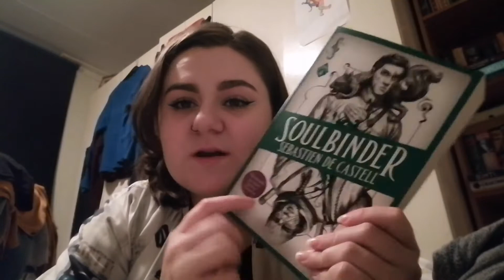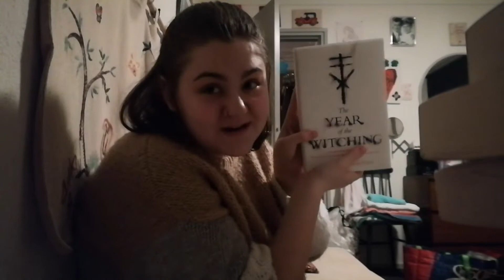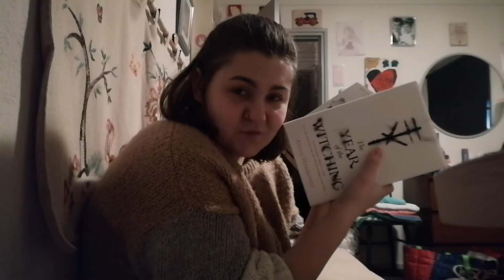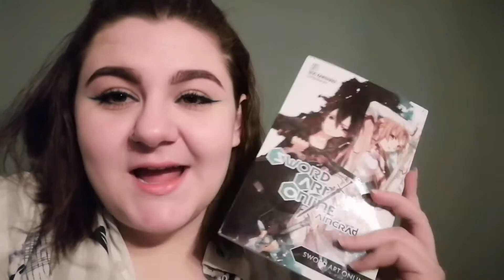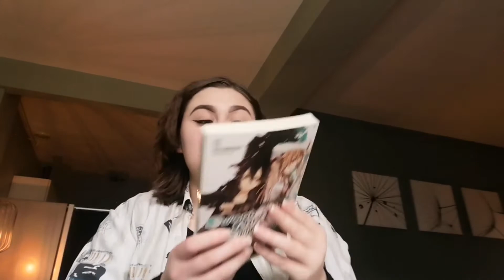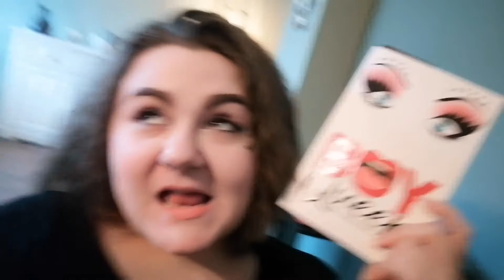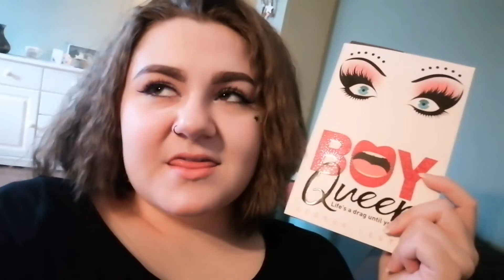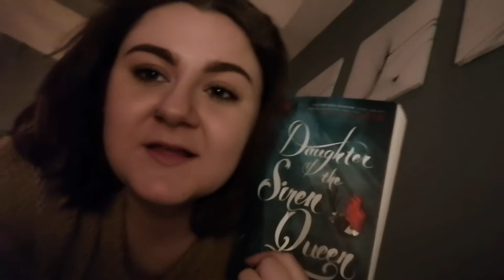Reading vlog: 11th-17th of January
Books mentioned:
Soulbinder by Sébastien de Castiel
Sword art online vol 1 by reki kwahara
Crier's war by Nina varela
Wicca: an essential guide to understanding witchcraft, magic and spells for beginners by Amy Golden
Boy queen by George Lester

Where you can find me:
Amazon wishlist